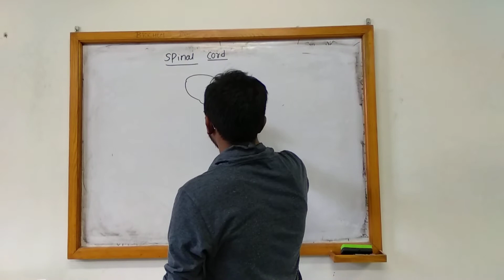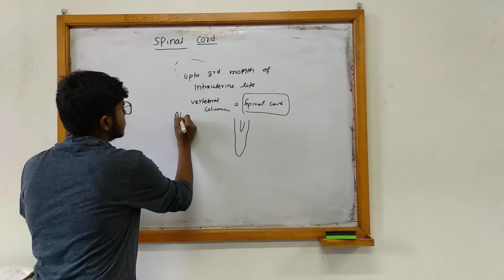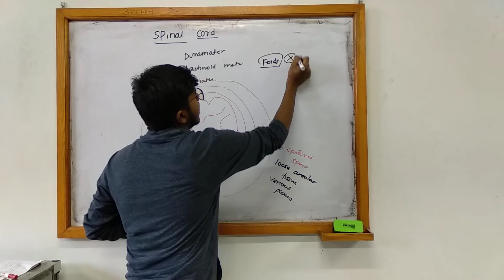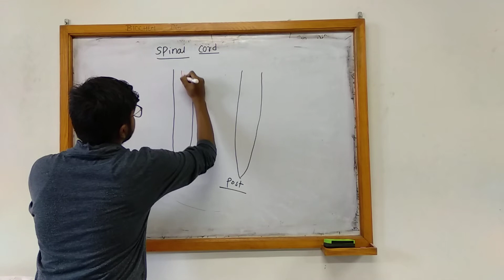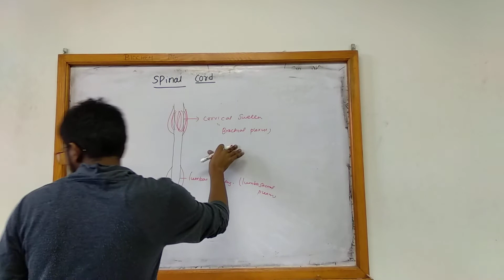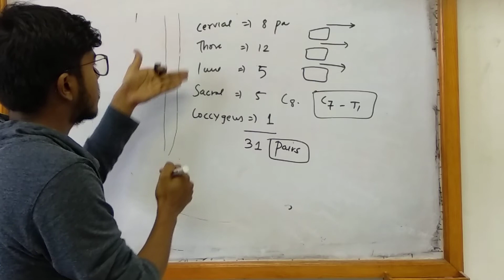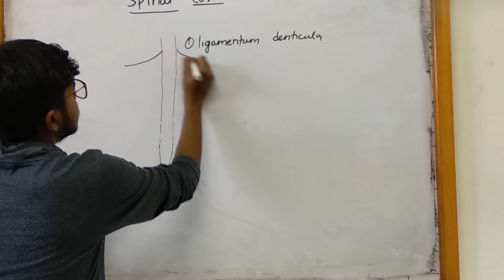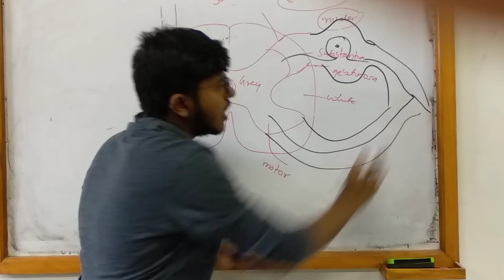Structure of spinal cord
this video explains the structure of spinal cord
positional variations of spinal cord at various stages of life and its relation with lumbar puncture
detailed review of spinal meninges as :-
1) duramater
2) arachnoid mater
3) pia mater
the contents of epidural , subdural and sub arachnoid space
external features of spinal cord
1) Anterior aspect
   - anterior median fissure containing anterior spinal artery
  - two anterolateral fissures
2) posterior aspect
  - posteromedian sulcus
 - postero intermediate sulcus
 - posterolateral sulcus
spinal nerves - 31 pairs
enlargements of spinal cord as cervical and lumbar enlargements
cauda equina and conus medullaris
processes of piamater
1) Filum terminale
2) sub arachnoid septum
3) linea splendens
4) ligamentu denticula
 lastly internal structure of spinal cord as
1) anterior / ventral Horn
2) posterior / dorsal Horn